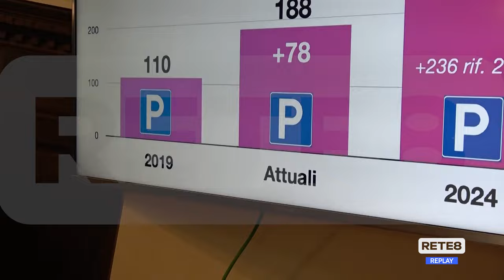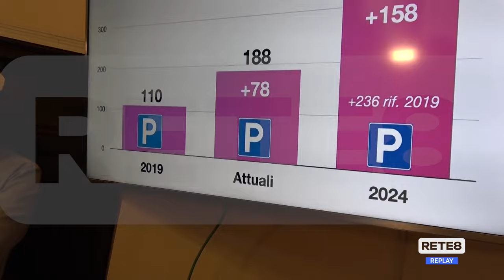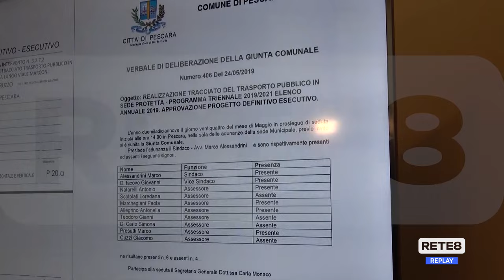Pescara - Viale Marconi torna a tre corsie